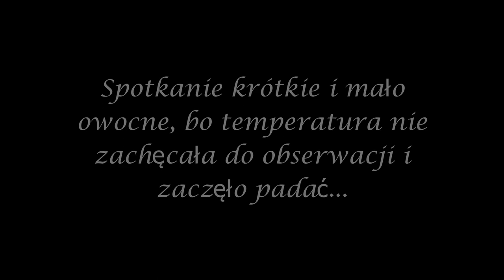Moje spotkania z Kaziami [odc.2.]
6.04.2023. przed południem